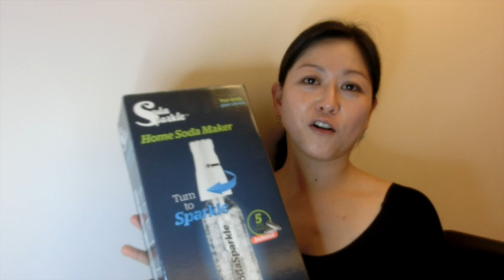自家整汽水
百分百Emi自費，純粹開心分享！